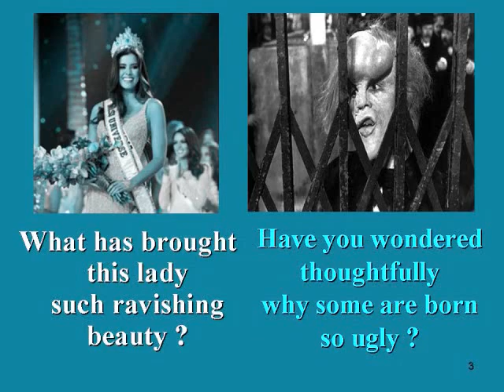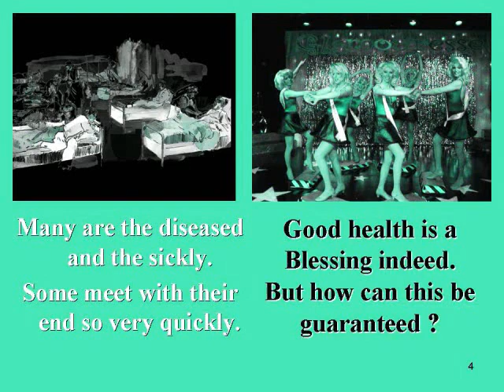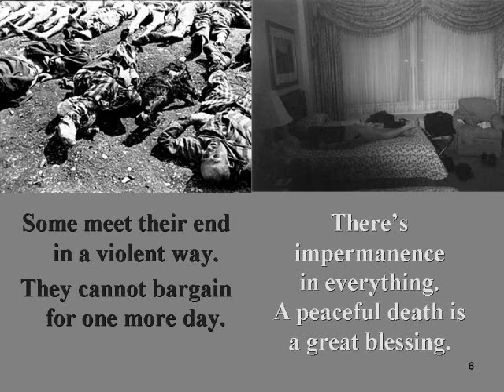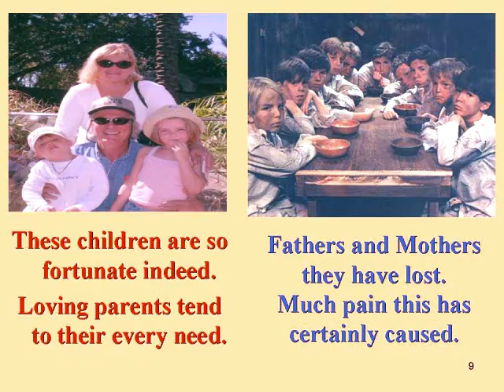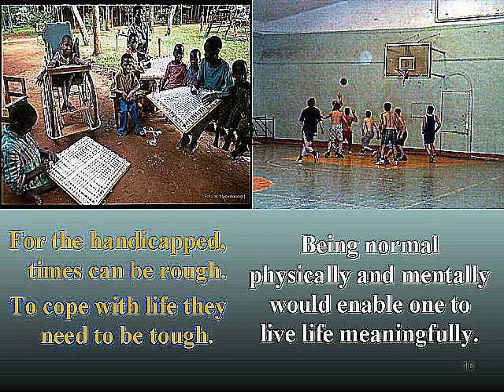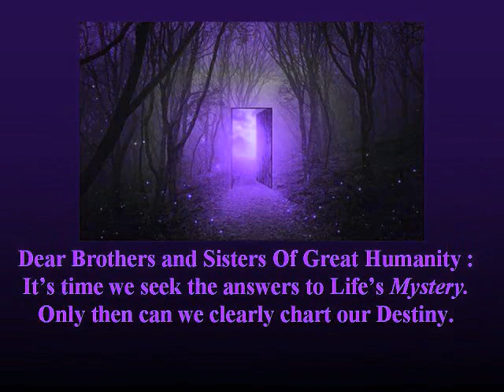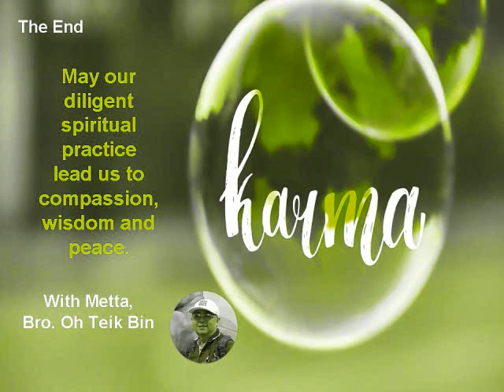Have You Ever Wondered Why...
A PowerPoint Presentation on the disparities in life. For reflection on The Law of Kamma.